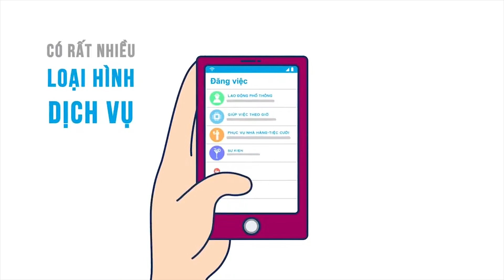Hozo - Việc trong ngày, nhận tiền ngay - TVC Vietnam Startup Wheel 2018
"Hozo cho phép những người có nhu cầu tuyển lao động làm các công việc thời vụ, ngắn hạn có thể tìm kiếm được người làm nhanh chóng chỉ với một cú chạm và giao việc ngay cho ứng viên mà không cần phải thông qua trung gian, môi giới. Dựa trên nền tảng kết nối giữa bên cung và bên cầu thông qua internet và thiết bị smartphone, người tuyển dụng dễ dàng tiếp cận nguồn lao động dồi dào, từ đó chọn ra những cá nhân có năng lực với chi phí tiết kiệm nhất. Thông qua ứng dụng này, một cá nhân cũng có thể nhanh chóng tìm được việc làm phù hợp xung quanh khu vực thuận tiện nhất với mình và nhận được việc ngay trong khoảng thời gian rất ngắn.
Ra mắt chưa đầy 1 năm, song hiện ứng dụng Hozo đã có hơn 100.000 người dùng cùng với hàng trăm bài đăng việc làm mỗi ngày. Thống kê cho thấy khoảng 95% việc làm đăng tải tìm được người làm trong 24 giờ."